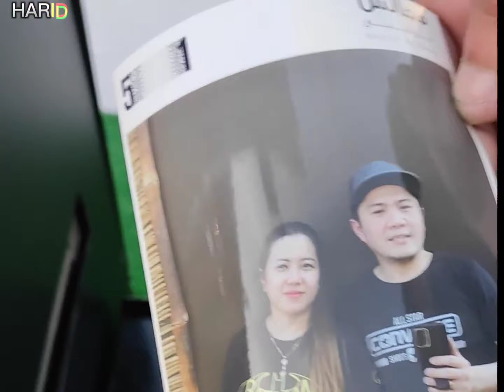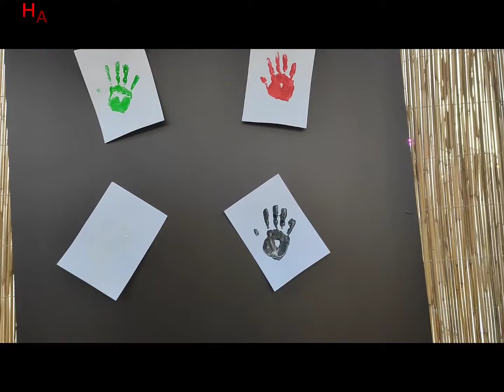UNITED ARAB EMIRATES NATIONAL DAY CELEBRATION#UAE#youtube#trending#video#clown#happy#abudhabi